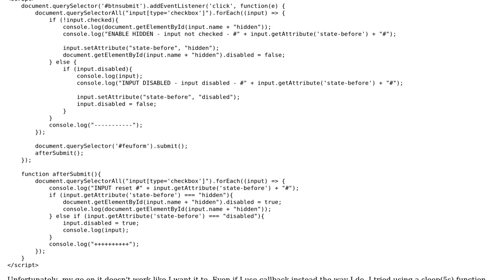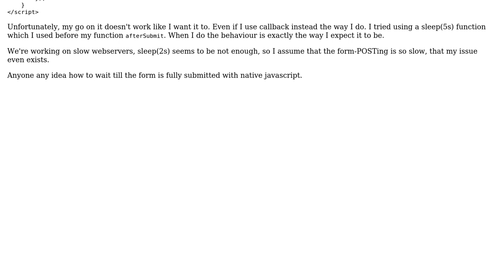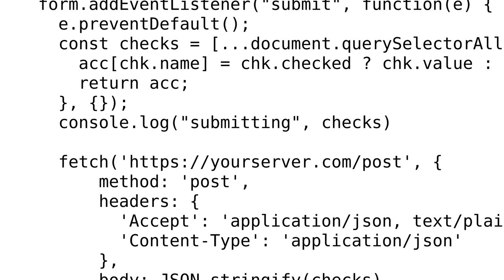native Javascript wait for form fully submitted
With thanks & praise to God, and with thanks to the many people who have made this project possible! You are responsible for your own actions.